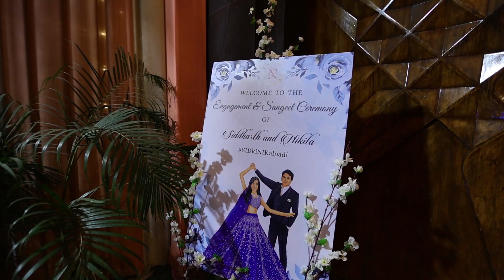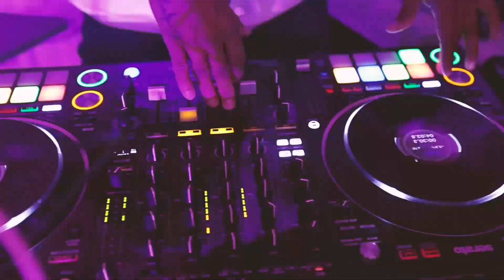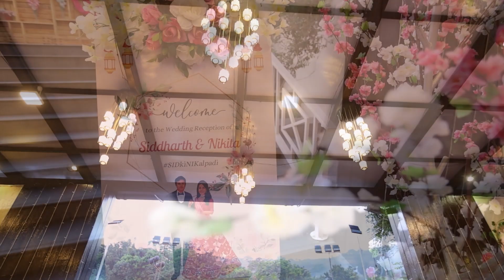Nikita & Siddharth Wedding film